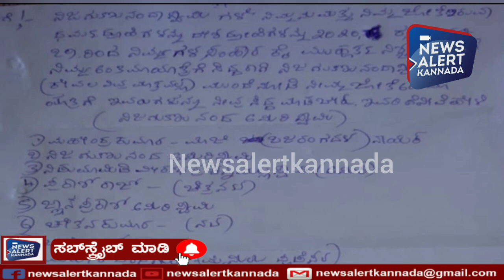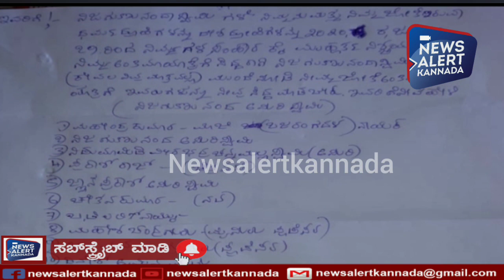'ನಿಮ್ಮನ್ನ ಸಂಹಾರ ಮಾಡ್ತೀವಿ' ನಿಜಗುಣಾನಂದ ಸ್ವಾಮೀಜಿ, ಎಚ್ ಡಿಕೆಗೆ ಜೀವ ಬೆದರಿಕೆ ಪತ್ರ|Nijagunanand swamiji|HDK